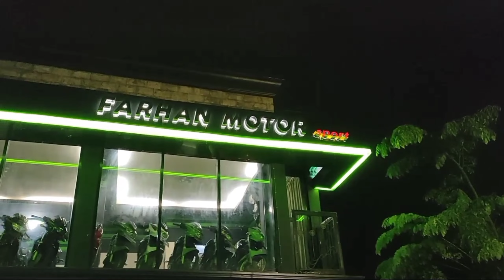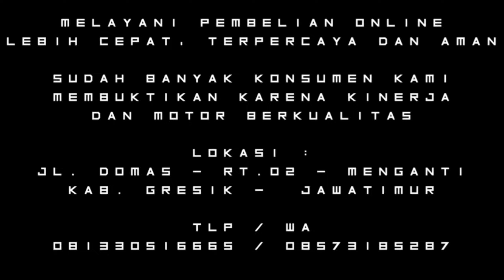Kawasaki Ninja 150 SS Red Ferrari ✔️ "BOOKED KILAT" Prepare,, ➡️ Kota PUDAK FMS GRESIK